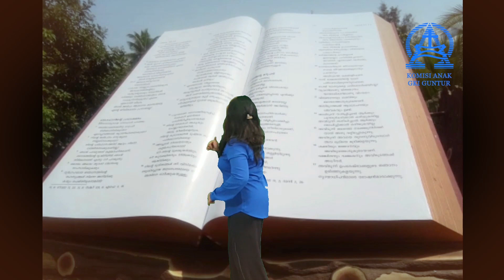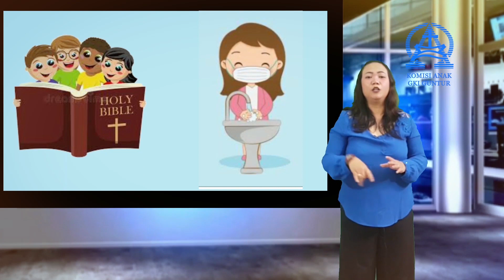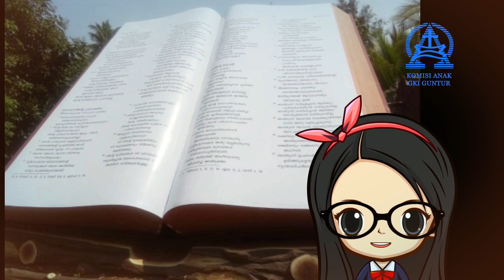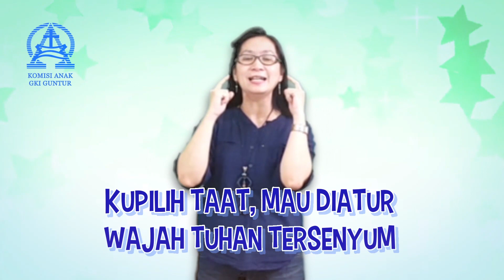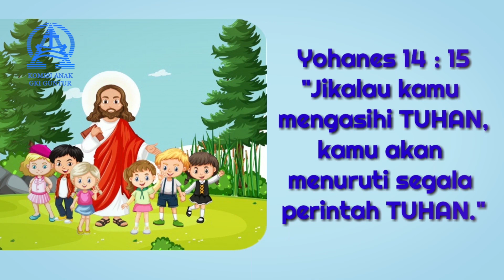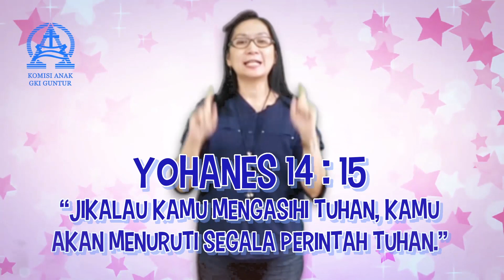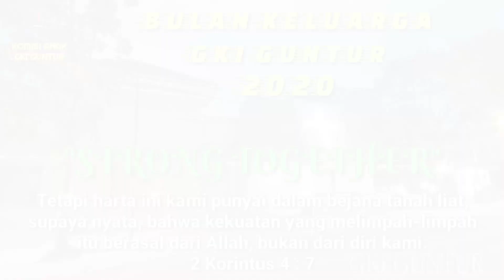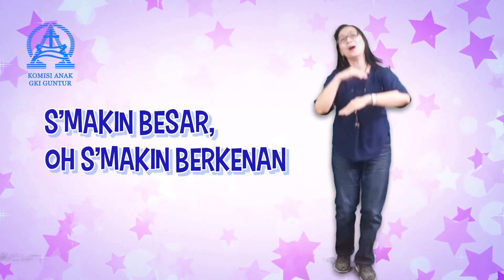Sekolah Minggu online GKI Guntur- Kelas Bayi, Batita, PG, TK A & TK B // Minggu , 18 Oktober 2020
Pujian : Ibu Irene (GSM Kelas TK B)

Firman : Ibu Trias (GSM Kelas PG)

Video Editor : Bpk. Ruben Adriano

Doa Pembukaan : Jane (ASM Kelas Batita)

Doa Firman : Fidei (ASM Kelas 1)

 Ayat Hafalan :
  * Miyuki (ASM Kelas TK A)
  * Josh (ASM Kelas 1)
  * Erick (ASM Kelas 1)

Persembahan Pujian :
  * Keluarga Bpk. DONY ISKANDAR
  * Keluarga BPK. RIZAL SINAGA
  * Keluarga BPK. BUDI LAMBOK MANIUR SIREGAR